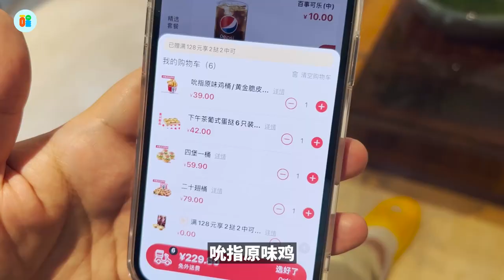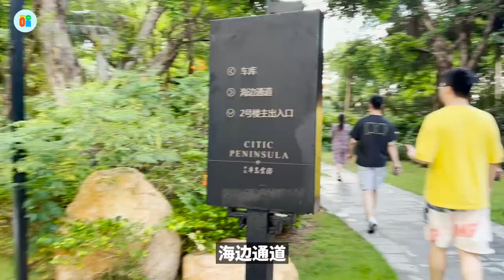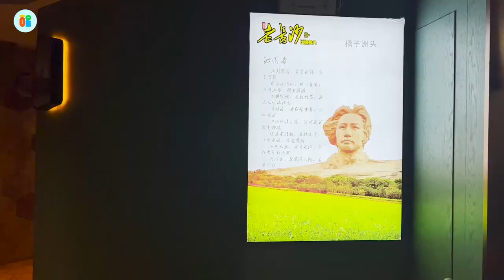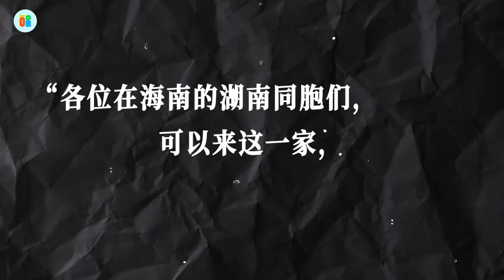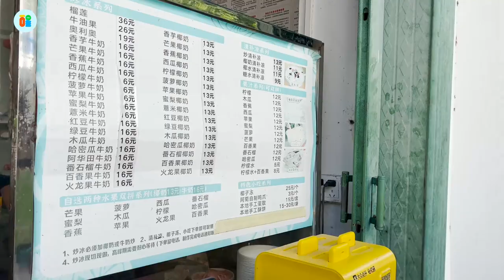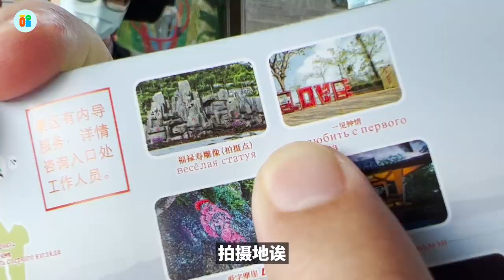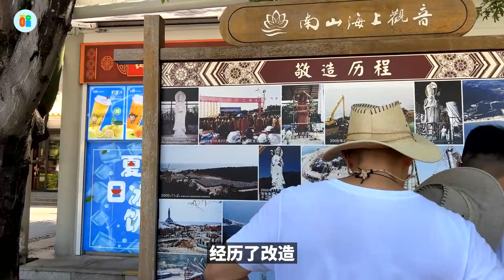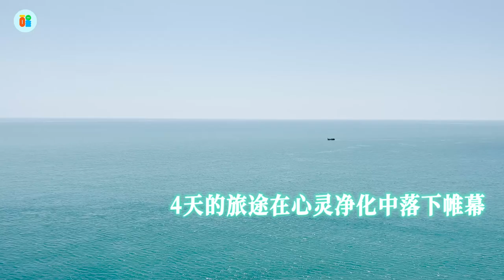【是醒醒吖】一场堪比花少2的三亚之旅